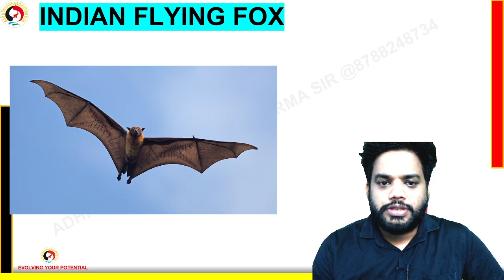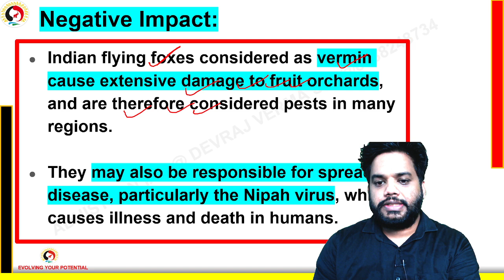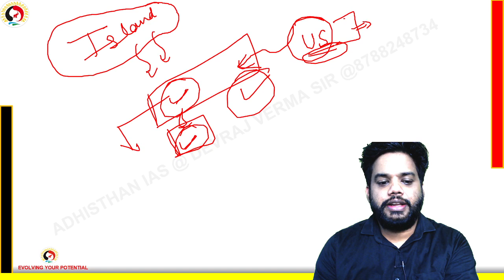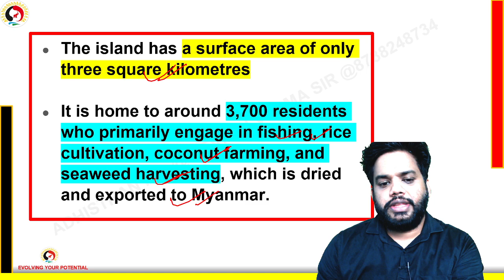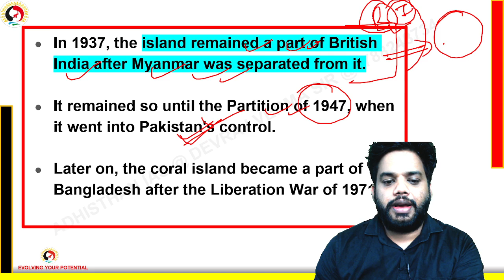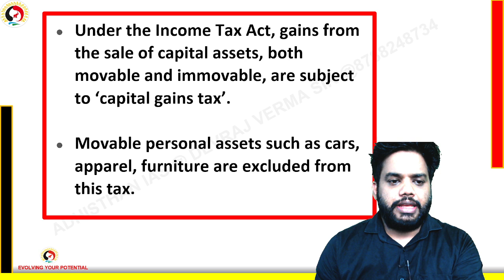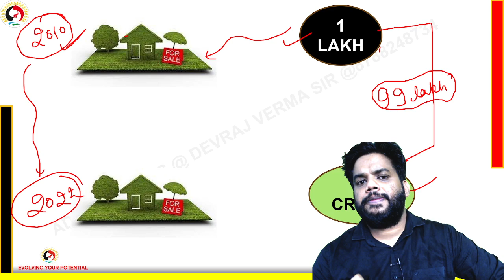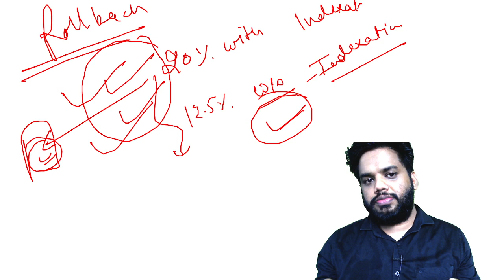1.5 Years Current affairs for Prelims 2025 by Devraj Verma | Lecture 7